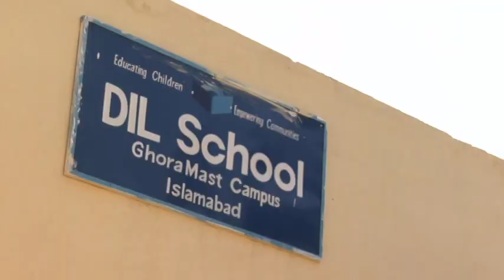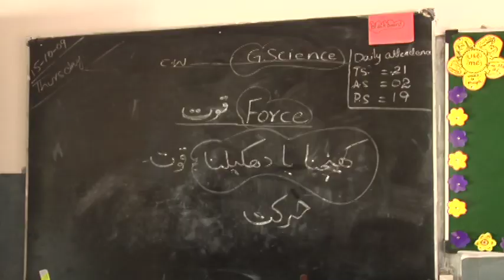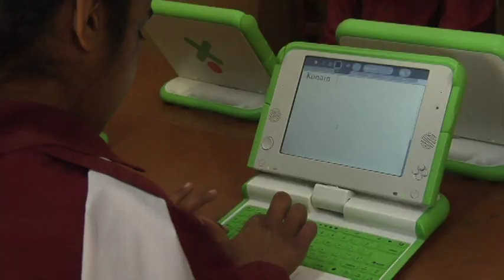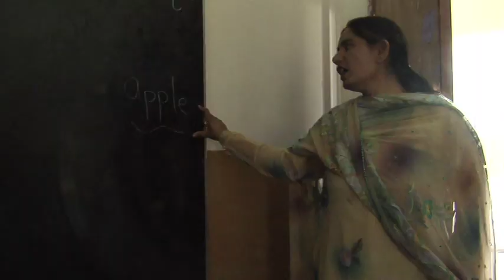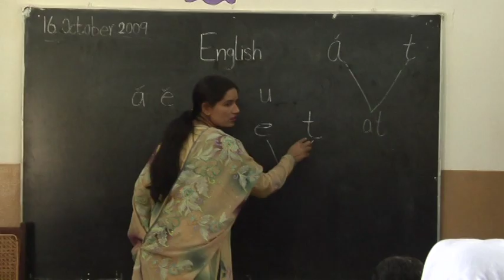The Schools of Developments in Literacy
Video on DIL schools by filmaker Hemal Trivedi. This video is a work-in-progress as part of a larger documentary on grassroots education in Pakistan and was developed for screening purposes for the YOUR DIL New York Gala in December 2009. The featured school is located in a village outside Islamabad. Developments in Literacy (DIL) is a 501(c)(3) non-profit organization working to advance literacy in remote and neglected areas of Pakistan. DIL establishes, adopts and maintains primary and secondary schools for underprivileged children, particularly girls.

Youth Outreach, Developments in Literacy (YOUR DIL) is a model initiative aimed at promoting awareness and raising funds through innovative event-based fundraisers that seek to eradicate illiteracy among children in Pakistan and build a socially conscious and responsible young professionals network across the globe.

No child in Pakistan, no matter how poor or underprivileged, should be denied access to quality education. All children should have an equal opportunity to reach their full potential and contribute toward the socioeconomic betterment of their communities.